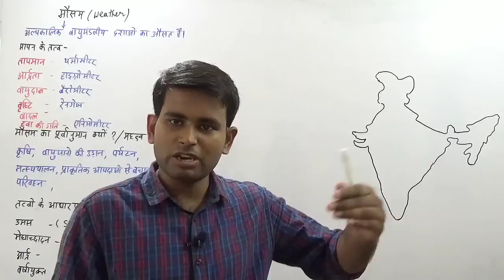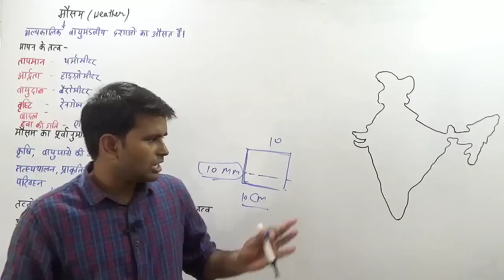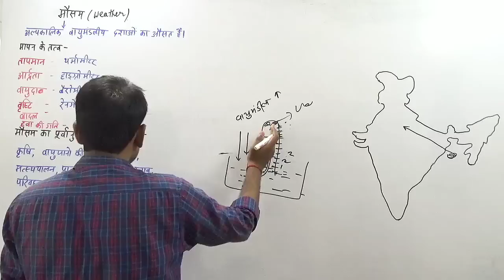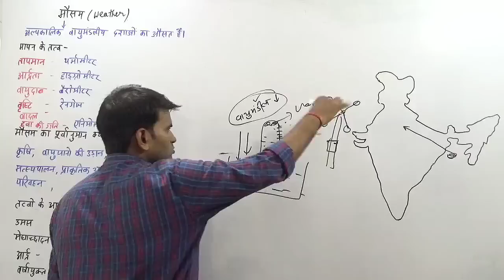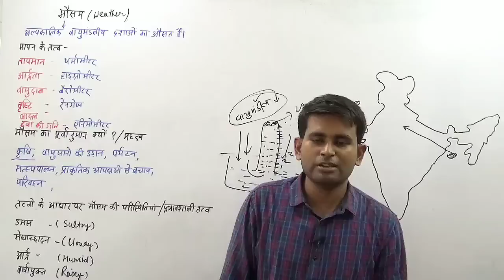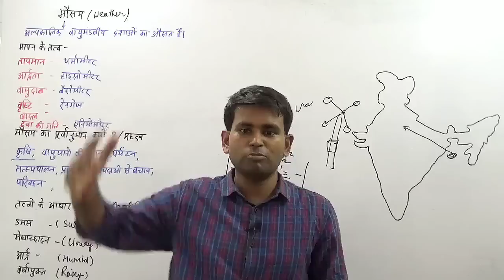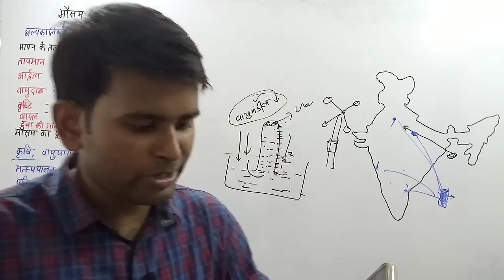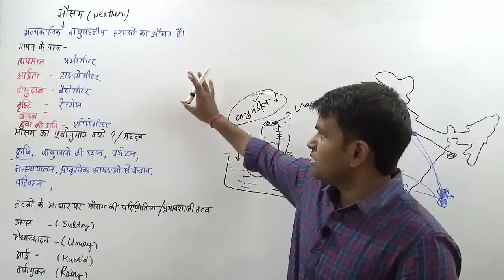World Geography || Weather || Weather Forecast || मौसम पूर्वानुमान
Geography- weather Forecast/ weather/ मौसम पूर्वानुमान